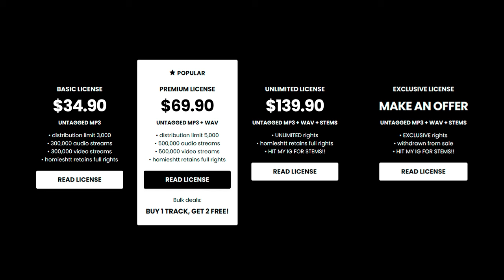3200 Tre x Flint x Lansing Type Beat - “KANSAS”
3200 Tre x Flint x Lansing Type Beat - “KANSAS”